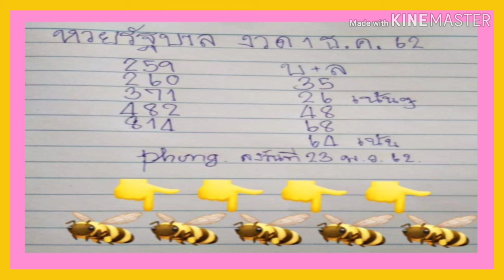"เลขเด็ด"หวยรัฐบาล 1/12/62 หวยแม่น หวยดังที่สุดในโลก